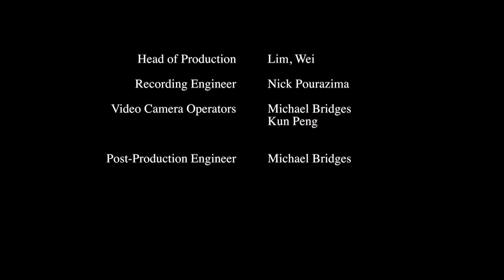Carnegie Mellon Contemporary Ensemble - Mazzoli: Still life with avalanche